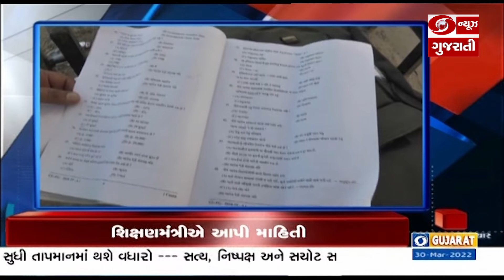સ્પર્ધાત્મક પરીક્ષાઓમાં અન્યાય ન થાય તે માટે સરકાર કટિબદ્ધ અને અન્ય મહત્વના સમાચાર |Headlines @07 PM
1. કેન્દ્રીય કર્મચારીઓ માટે સારા સમાચાર... મોંઘવારી ભથ્થામાં 3 ટકાનો કરાયો વધારો.. પહેલી જાન્યુઆરીથી 47 લાખ કર્મચારીઓ અને 68 લાખ પેન્શનરોને મળશે લાભ. કેબિનેટની બેઠકમાં મેગા પાવર પોલિસી 2009માં સંશોધનને અપાઇ મંજૂરી...
2. સ્પર્ધાત્મક પરીક્ષાઓમાં ઉમેદવારોને અન્યાય ન થાય તે માટે સરકાર કટિબદ્ધ. વન રક્ષક ભરતી પરીક્ષામાં ગેરરીતિ અંગેના પ્રશ્નના જવાબમાં શિક્ષણ મંત્રીએ કહ્યું, જવાબદાર લોકો સામે થશે કડક કાર્યવાહી... બક્ષીપંચ સમાજને મુખ્ય પ્રવાહમાં ભેળવવાનું કામ ભાજપે કર્યું હોવાનું જણાવતાં કેબિનેટ મંત્રી.
3. વિધાનસભામાં ગુજરાત વિનિયોગ વિધેયક ક્રમાંક 9 અને જાહેર સલામતિના પગલાં અમલીકરણ વિધેયક સર્વાનુમતે પસાર... ગૃહ રાજ્યમંત્રી હર્ષ સંઘવીએ કહ્યું, જાહેર સલામતિના પગલાં અમલીકરણ વિધેયક અંતર્ગત 2 હજાર 33 સ્થળોએ લગાવાશે 9 હજાર સીસીટીવી કેમેરા.
4. પાર-તાપી-નર્મદા લિંક યોજનાનું નહીં થાય અમલીકરણ... વિધાનસભામાં નાણામંત્રી કનુ દેસાઈની જાહેરાત... આરોગ્ય મંત્રીએ પ્રશ્નોતરી કાળ દરમિયાન માહિતી આપતા કહ્યું, સમગ્ર રાજ્યમાં 61 ડાયાલીસીસ સેન્ટર છે સક્રિય. વધુ 21 નવા સેન્ટર થશે કાર્યરત.
5. અમદાવાદ-સુરત પછી રાજ્યની ત્રીજી મહાનગર પાલિકા-વડોદરાએ મ્યુનિસિપલ બોન્ડથી મેળવ્યું ભંડોળ. વડોદરાના સૌ પ્રથમ મ્યુનિસિપલ બોન્ડ-ર૦રરનું બોમ્બે સ્ટોક એક્સચેન્જમાં મુંબઇ ખાતે મુખ્યમંત્રીની ઉપસ્થિતિમાં લિસ્ટીંગ સંપન્ન... રૂપિયા 100 કરોડની રકમ મ્યુનિસિપલ બોન્ડના માધ્યમથી ઉભી કરવાની મેળવી સફળતા...
6. રાજ્યમાં ગરમીનો પારો હજુ ઊંચે જવાની સંભાવના... હવામાન વિભાગે પહેલી એપ્રિલથી 3 એપ્રિલ દરમિયાન તાપમાનનો પારો 2 થી 3 ડિગ્રી વધવાની વ્યકત કરી શક્યતા. આવતીકાલે કચ્છમાં તો પહેલી એપ્રિલથી બનાસકાંઠા, સાબરકાંઠા, રાજકોટ, અમદાવાદ અને ગાંધીનગરમાં યલોએલર્ટ જાહેર.
7. પ્રધાનમંત્રી નરેન્દ્ર મોદીએ વર્ચુઅલ માધ્યમથી પાંચમાં બિમ્સટેક સંમેલનમાં કર્યું સંબોધન. ભારત બિમ્સટેક સાથે જોડાયેલા દક્ષિણ એશિયાના દેશોને વધુ મજબુત બનાવવા એક મિલિયન ડોલરની કરશે સહાય... બંગાળની ખાડીના ક્ષેત્રમાં આર્થિક અને વ્યૂહાત્મક ક્ષેત્રે પારસ્પરિક સહયોગ વધારવા પર મૂકાયો ભાર...
8. સંસદના બંને ગૃહોમાંથી અનુસૂચિત જાતિ અને અનુસૂચિત જનજાતિ સંવિધાન સંશોધન વિધેયક 2022 પસાર. લોકસભામાંથી ધ ચાર્ટર્ડ એકાઉન્ટન્ટ, કોસ્ટ એન્ડ વર્ક એકાઉન્ટ અને કંપની સેક્રેટરી એમેન્ડમેન્ટ બિલ 2021 થયું પસાર... આ વિધેયકથી CA અને કંપની સેક્રેટરીના અન્ય એકમોને મળશે નવી શક્તિ.